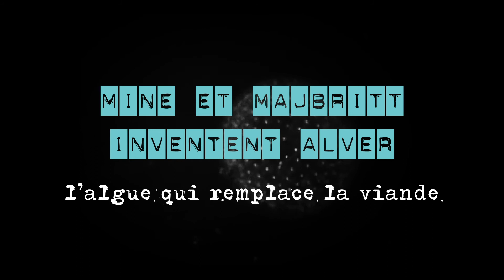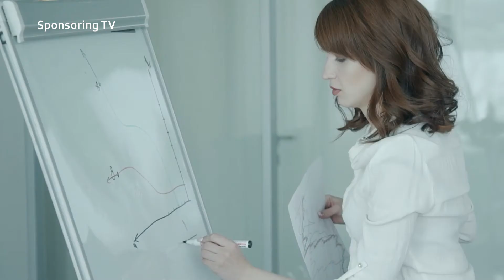Alver x RTS Instant T